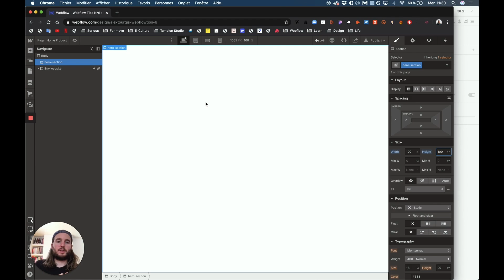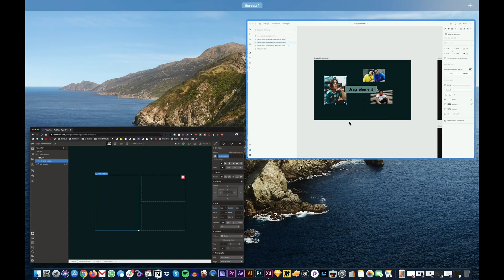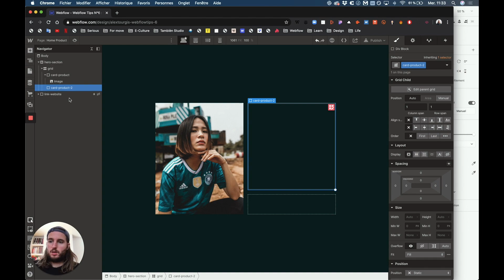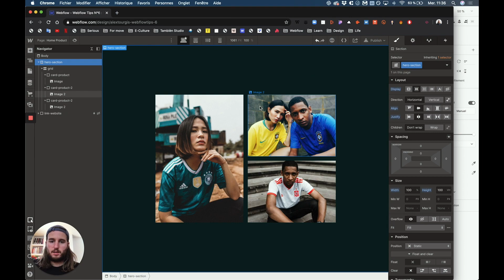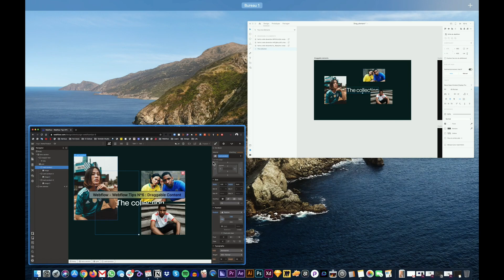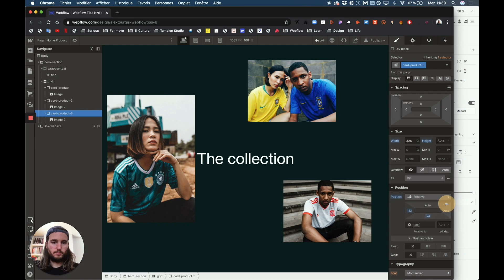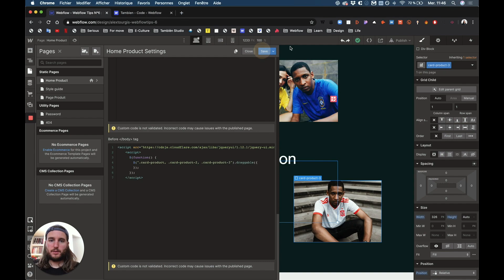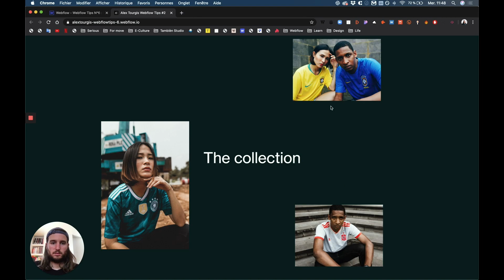Webflow Tips / Créer des éléments déplaçables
Dans cette vidéo, je vous montre comment créer des éléments déplaçables en quelques minutes sur Webflow.

+ 📼TIMECODE
0:48  / Mettre en place la scène
8:20 / Ajouter du custom code
10:20 / Changer le curseur

We created a series of courses for freelancers, web designers, Webflow developers, and business builders.

CREATE HIGH-END WEBSITE FROM A TO Z (Coming Soon)

Discover the behind the scene of the studio with our weekly podcast

We created free tools to help Webflow developer to have an easier life:

Other links